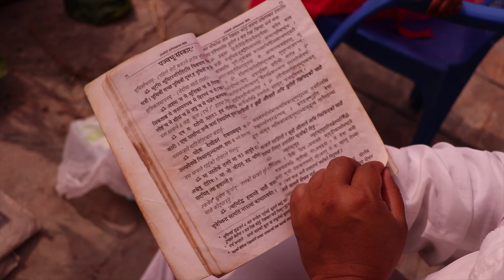ll Wedding Ceremony 2022 ll Tiluck Sunuwar & Siman Sunuwar ll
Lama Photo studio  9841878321